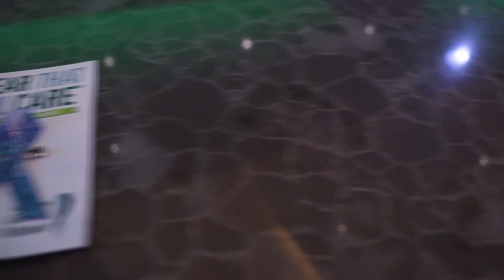Uplifting Athletes Young Investigator Draft 2018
The 2018 Uplifting Athletes Young Investigator Draft was held August 18 at Lincoln Financial Field in Philadelphia, Pa. The Young Investigator Draft, tying the theme of the NFL Draft and Rare Disease Research together, is the result of Uplifting Athletes’ ongoing commitment to cultivate resources that accelerate scientific advancements for rare disease treatments and potential cures while facilitating the next generation of rare disease researchers.